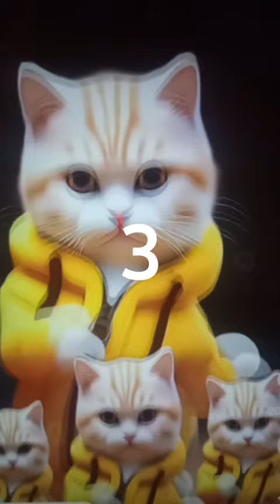music jazz christmas movie tv magic pasha hiphop dance abckidtv